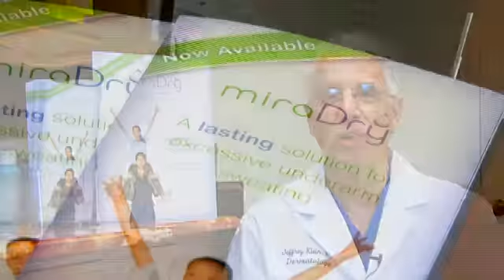Excessive sweat? New treatment cures you in an hour - 2012-05-11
A Southland doctor is one of the only in the county to offer a new treatment that cures excessive sweat in under an hour.  Sound too good to be true?  See the device. Video by Tanya Lyon for The Orange County Register. Published on 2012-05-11